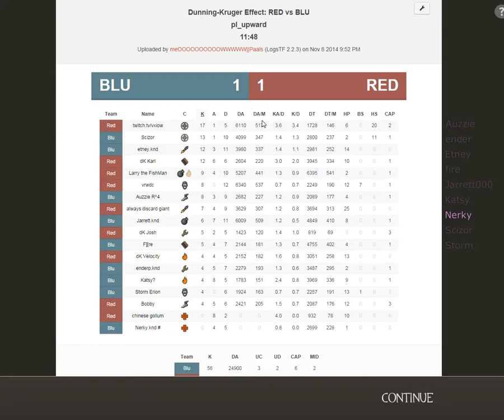UGC-HL Platinum S14 Scrim (Upward) - Kid's Next Door vs. Dunning-Kruger Effect - Medic PoV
Demo download links & logs